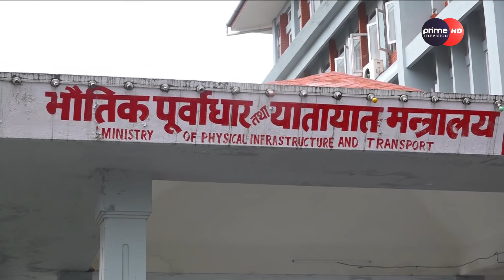PrimeHD|| केरुङ काठमाण्डौं रेल गफ मात्रै, प्रगति शून्य ।